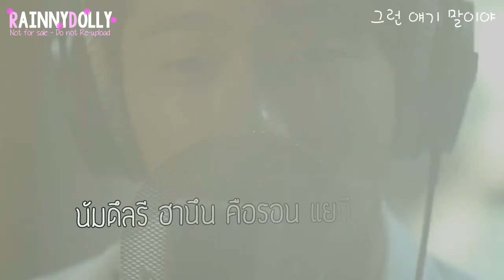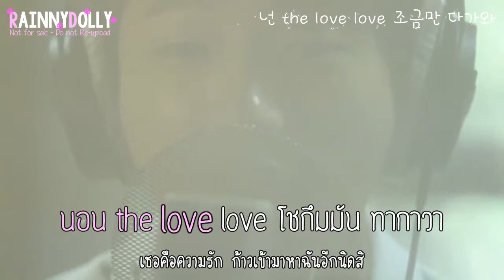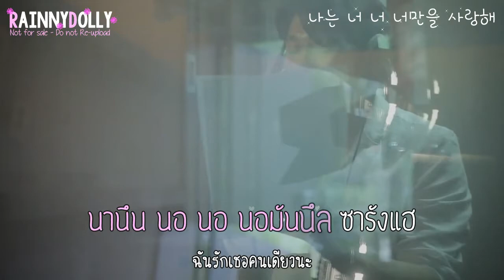[THAISUB] I Know I Know (알아 알아) - David Oh (Feat. Yoon Bomi OF A Pink)